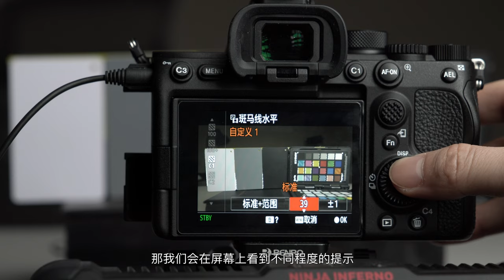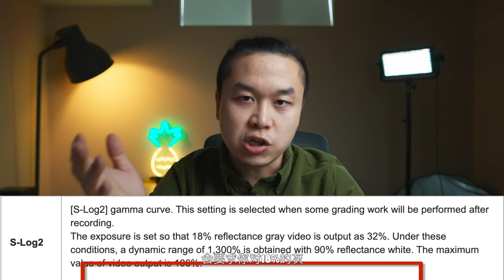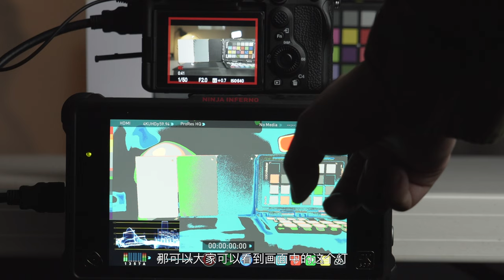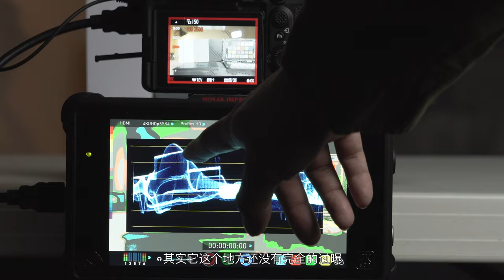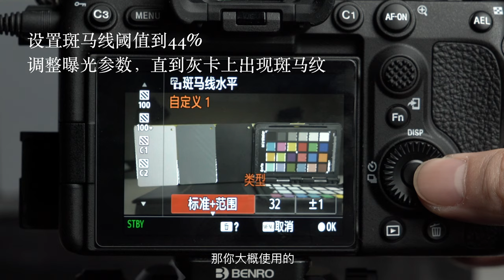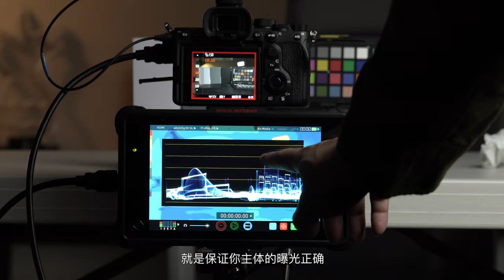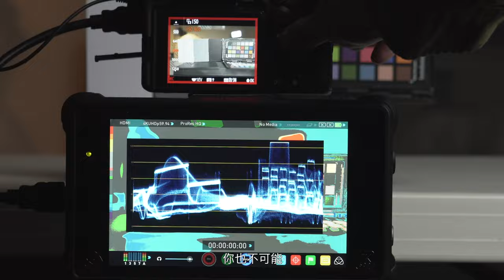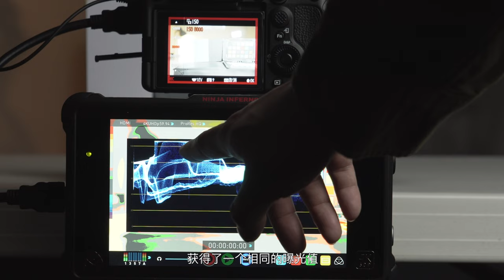如何正確曝光索尼slog2｜最大化利用相機內置斑馬線與灰卡｜如何使用假色與波形圖輔助曝光｜最大程度控制高光與暗部噪點溢出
斑马线是非常实用的曝光辅助工具，正确的设置斑马线可以最大程度的降低slog2拍摄时的曝光难度。配合使用监视器内的波形图和假色工具，分分钟玩转slog2曝光。

这期的视频内容比较硬核，如何有任何问题也请随时留言给我！

📷 Sony A7R3/A7S3
🎤 Sennheiser AVX
💡 Aputure 120D